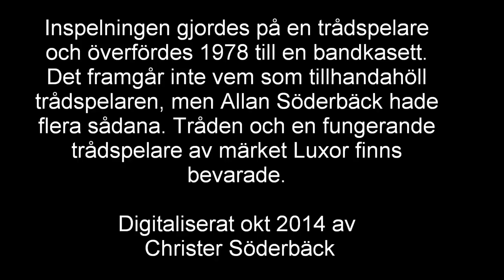Surahammarshistoria Gustav Dahl intervjuas av Gunnar Berglund 15 jan 1951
Gustav Dahl föddes 6 september 1857 och intervjuades 15 jan 1951 av ingenjör Gunnar Berglund. Dahl var då 94 år. Han började arbeta vid Surahammars bruk år 1867 som tioåring och slutade 1931. Han beskriver bl a major Pettersson på ett träffande sätt.

En kommentar från ingenjör Berglund till intervjun finns i det reportage om major Petersson som Artur Hjerpe gjorde på 1970-talet (?) och som finns på Youtube i serien SURAHAMMARSHISTORIA.

Inspelningen gjordes på en Luxor trådspelare tillhörig Allan Söderbäck, konverterades till ljudkasett 1978 och digitaliserades i oktober 2014 av mig. Trådrullen i original finns bevarad, likaså en fungerande trådspelare.